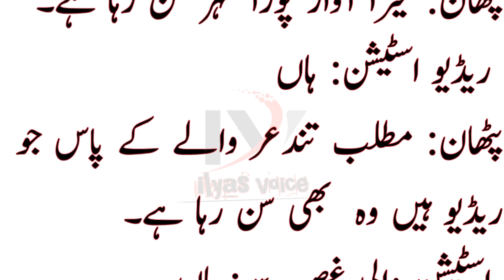Aaj Ka Lateefa | Aik pathan radio | Aaj Ki Achi Baat | ilyas voice | #26